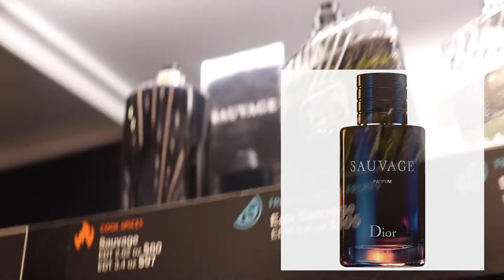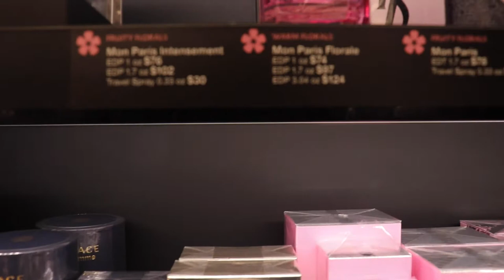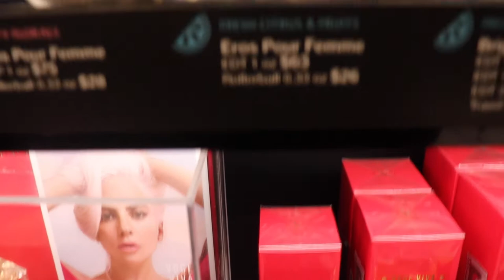WHAT FRAGRANCE TURNS YOU ON? TOP 5 MEN/ WOMEN FRAGRANCE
Hey World, We are exposing you to the top 5 favorite men/ women most bought fragrance from Sephora!
Film Equipment
Canon EOS Rebel T7i DSLR Camera
Fositan Photographer lighting kit